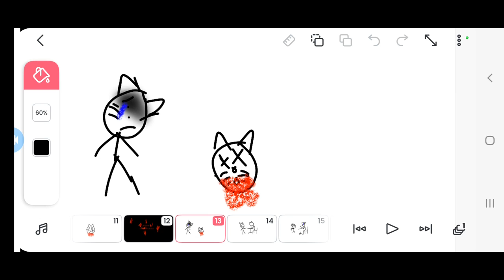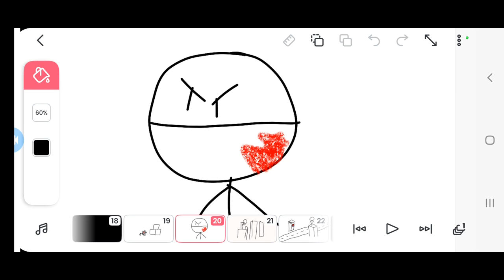cat survival: fallout | chapter ll: the cat's defeat